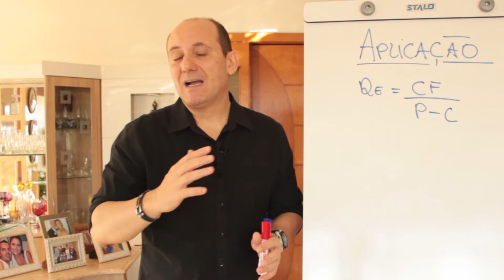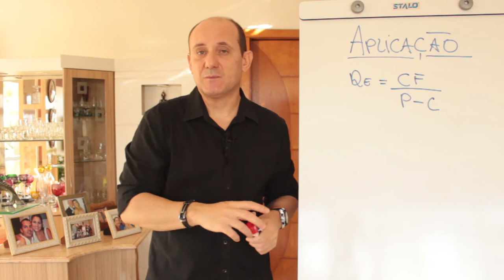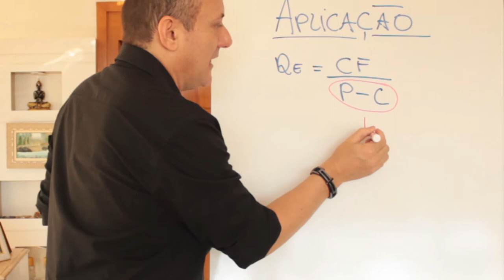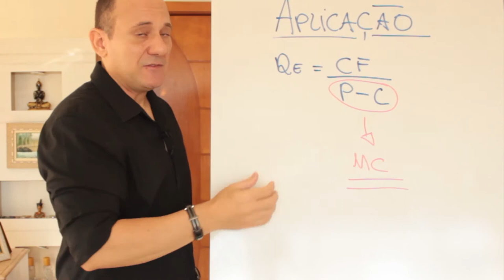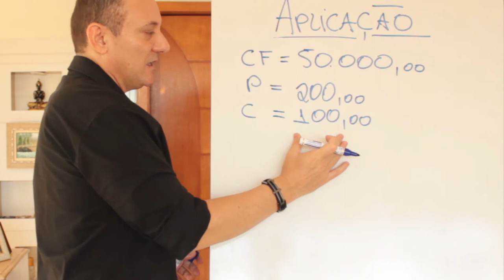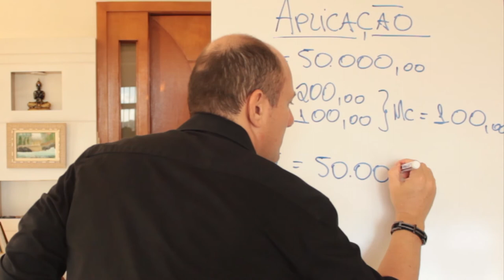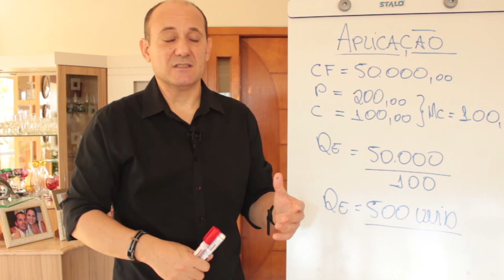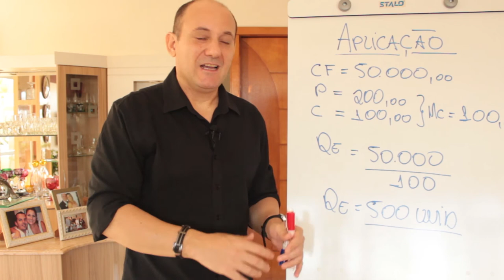FINANÇAS [AULA GRÁTIS] 02 - APLICAÇÃO DO P.E.